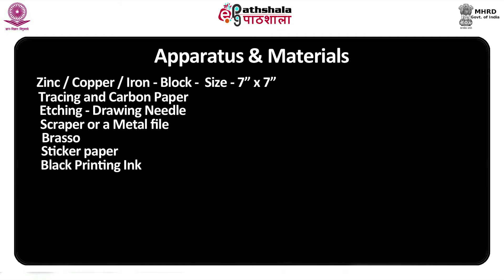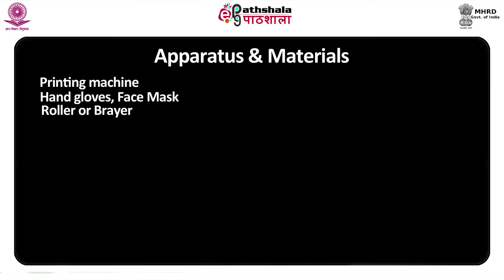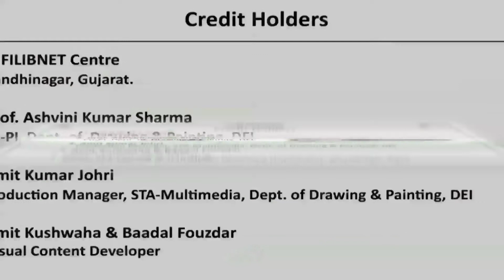M-24. Gum Bite /Spit Bite Etching